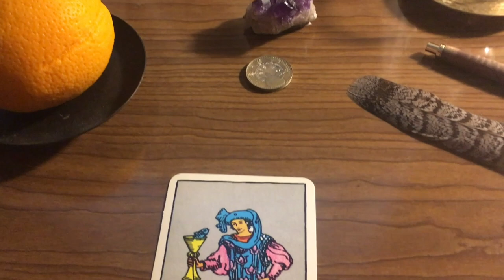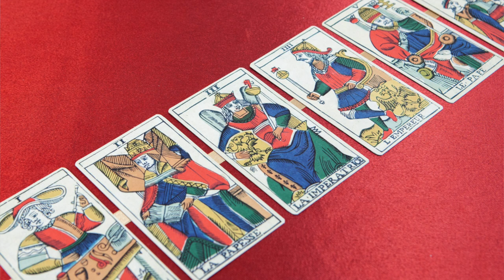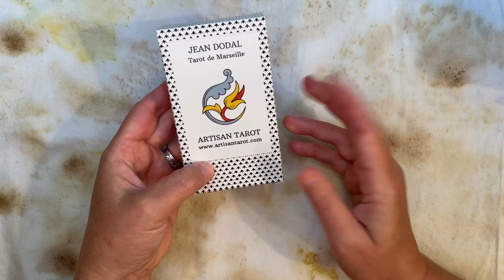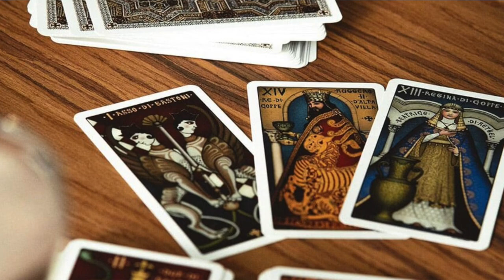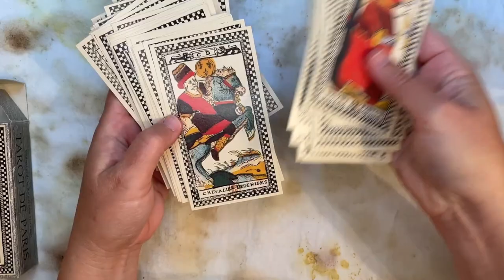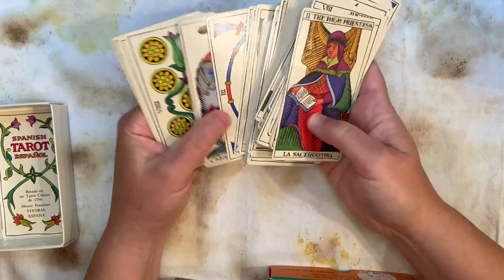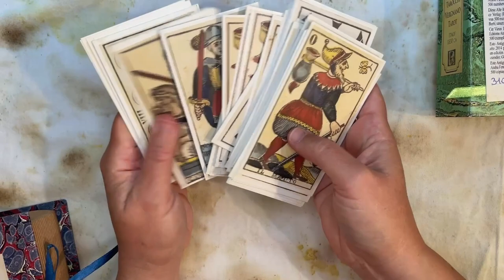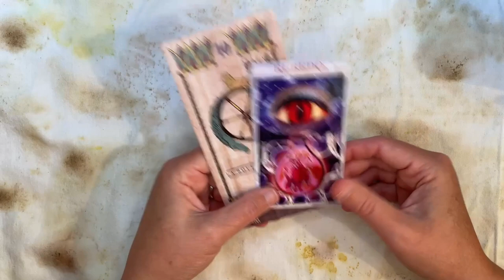Historic Deck Producers - Part 1 of 3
Based on a viewer request, we're exploring as many modern, currently-publishing producers of tarot decks as I can find.

All the links for this installment:
2:35 Agnes Kappler / Kartograme

5:17 Artisan Tarot

7:05 Dal Negro

8:37 Deviant Moon

10:00 Editions SIVILIXI

12:26 Fournier

14:04 Giordano Berti / Rinascimento Italian Art